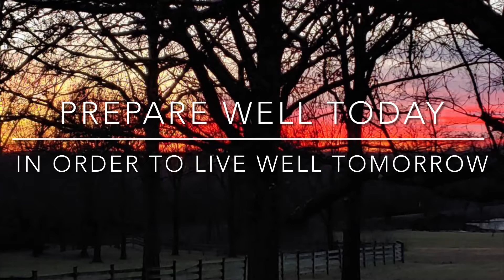Resisting Oppression - lessons from Northern Ireland